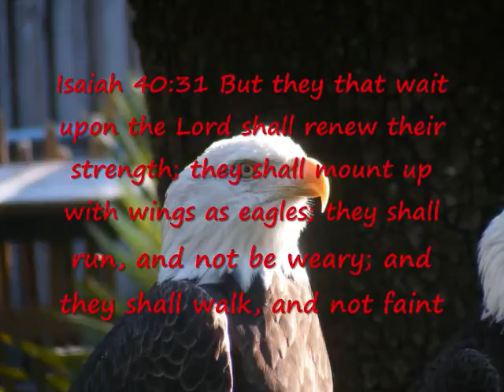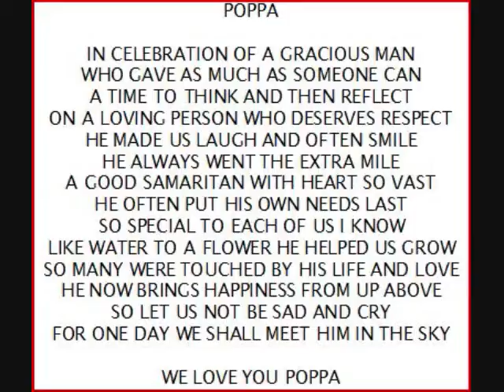CELEBRATION OF POPPA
PICTURE TRIBUTE TO RON PRICE "POPPA"